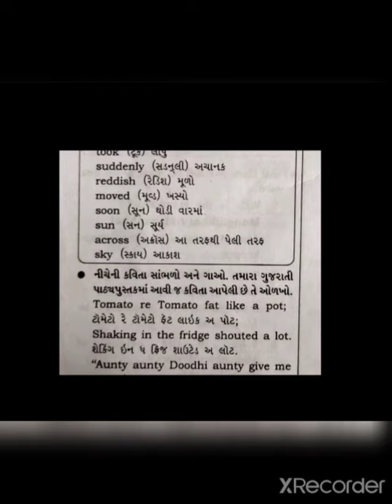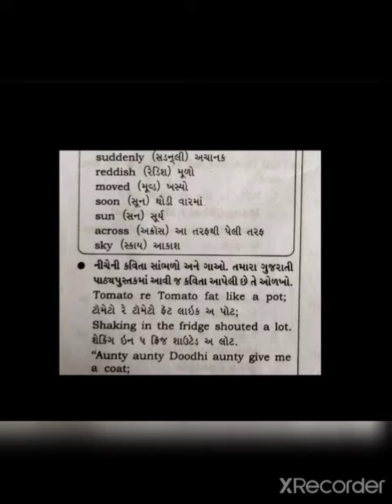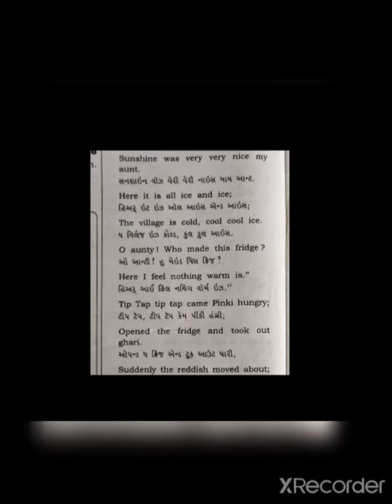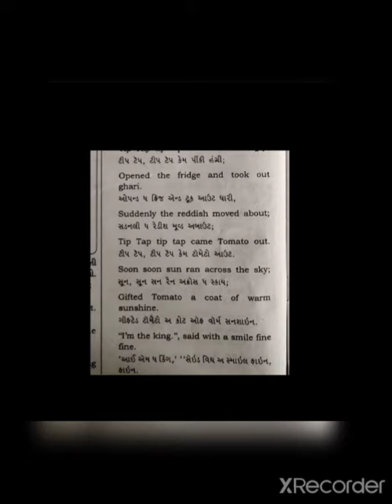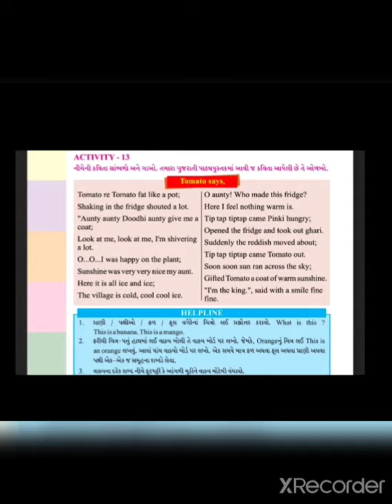02/08/2021,STD:4,SUB: ENGLISH, UNIT:2 (ACTIVITY-13 TOMATO 🍅 SAYS)(ટામેટું કહે છે)